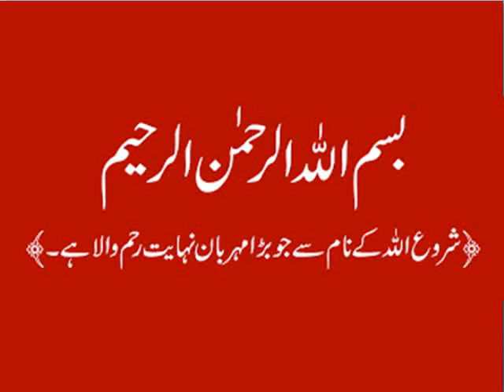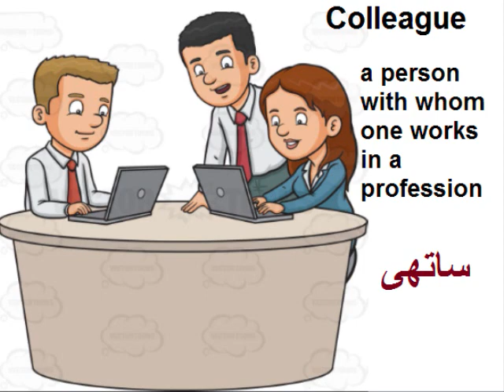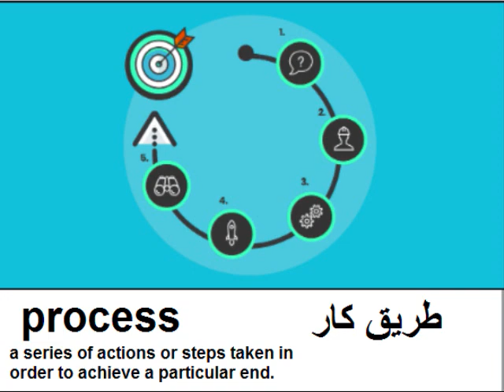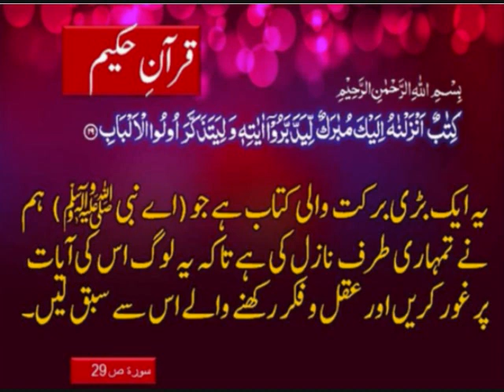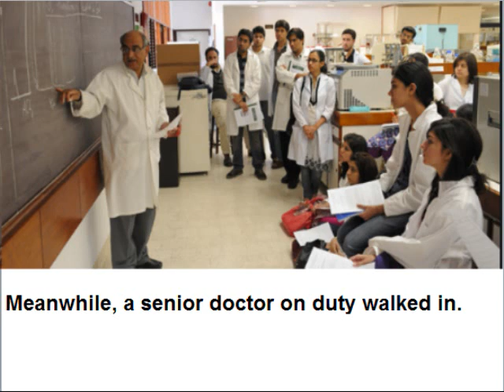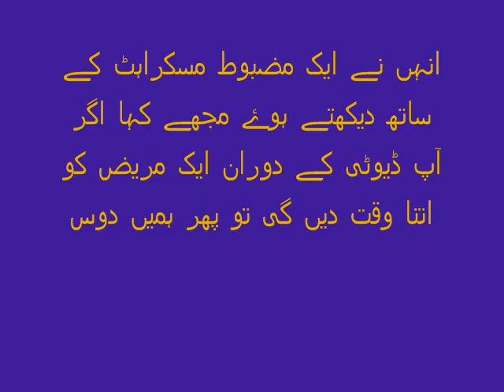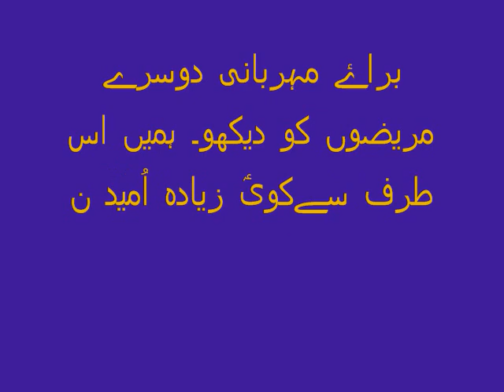Class 9 - English - Unit -9.3-All is not Lost